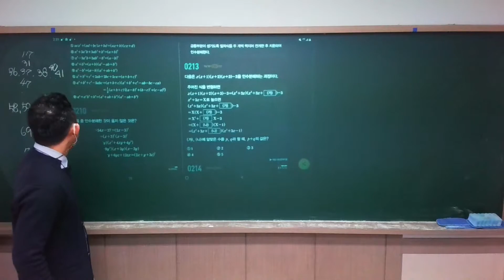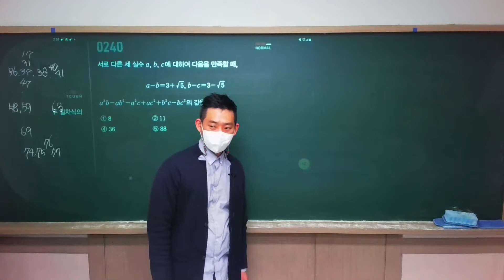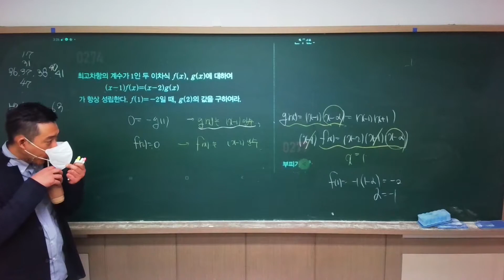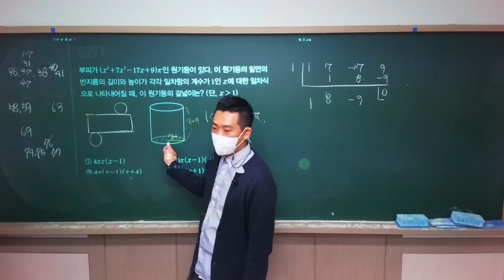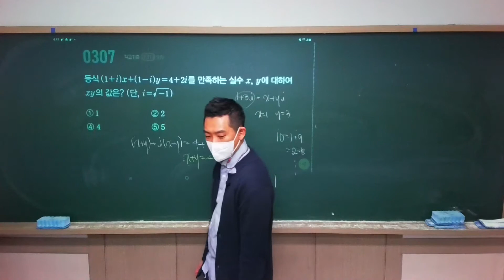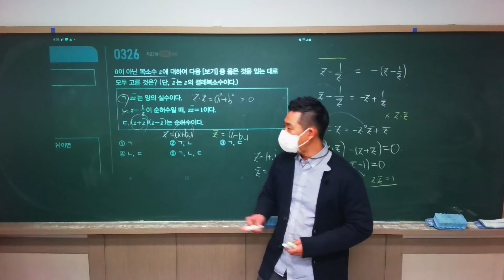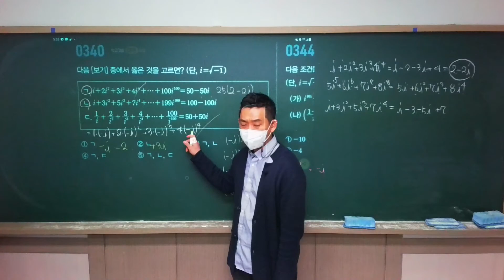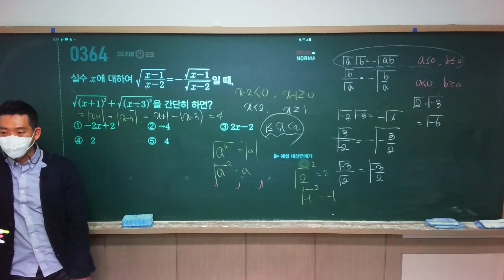2022 03 12 마플시너지 03.인수분해(풀이)04.복소수(진도) (화토반)